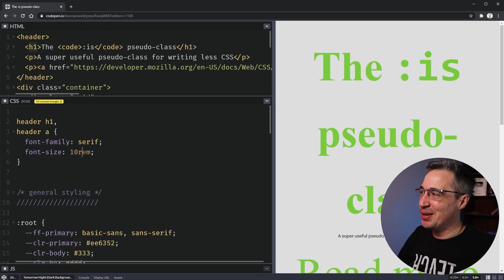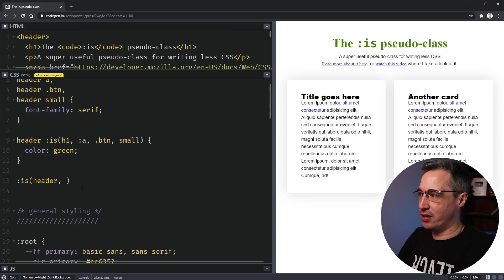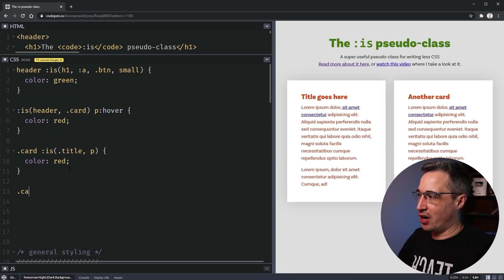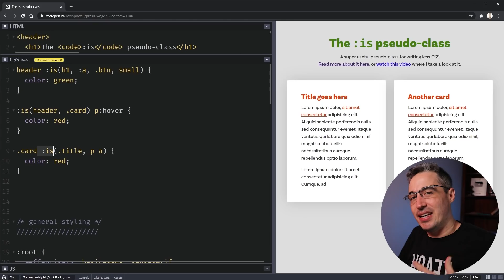How you can simplify your CSS with :is()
The :is() pseudo-class is relatively new, but browser support is pretty good now! It's a nice way to dry up your CSS and turn some otherwise complex selectors into something much more managable!